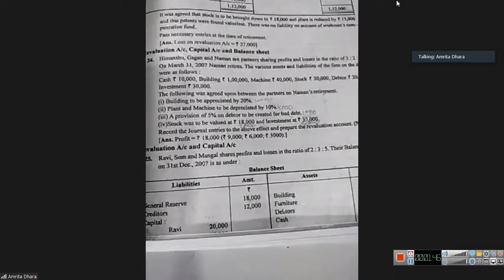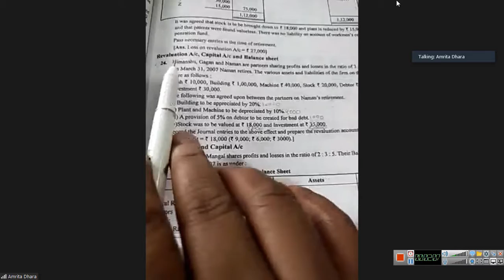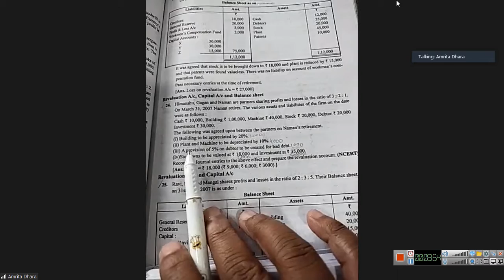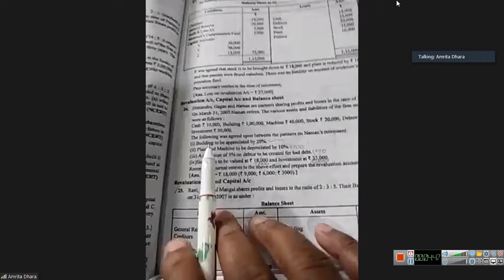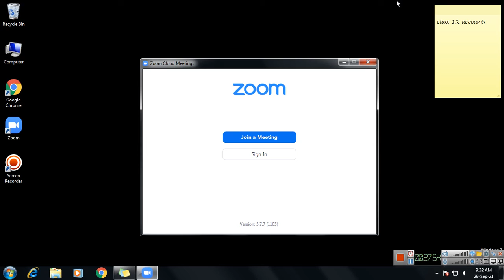class 12 accounts 2021 09 29 09;04;24